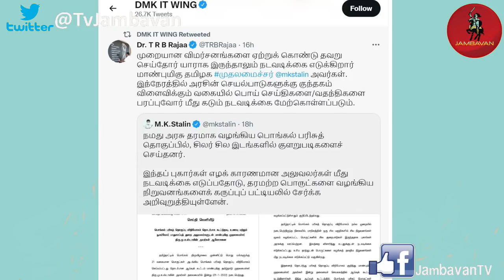முதல்வரின் கோபம்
பொங்கல் பரிசு குளறுபடிகள் விஷயத்தில் முதல்வர் கோபம்.  என்ன நடக்கும்?